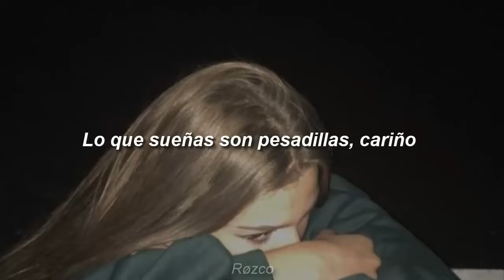pity party girls club i hope that u think of me Sub Español